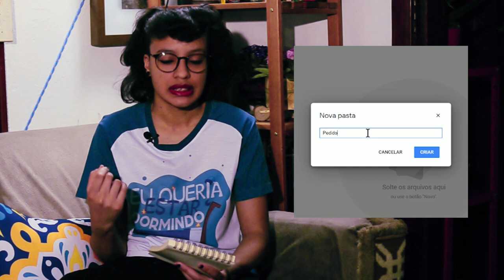COMO MANDAR ARTE PARA O CLIENTE? - Ilustrador Freelance - VicTycoon ART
Vídeo rápido e simples onde dou algumas dicas de como mandar a ilustração digital para o seu cliente! Pretendo fazer uma série de dicas para quem quer ser ilustrador freelance. Deixe sua sugestão de vídeo nos comentários!

➣ Legendei este vídeo com carinho para pessoas surdas!

TAGS: como enviar arte ilustração desenho imagem digital para cliente google drive não enviar por chat facebook reduz qualidade de imagem video com legenda